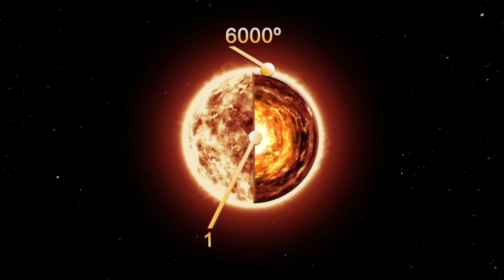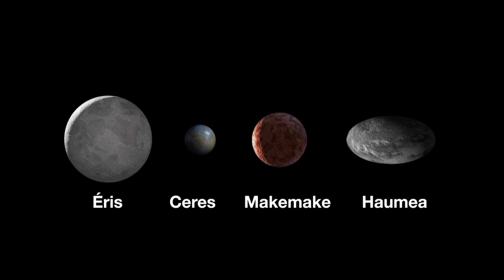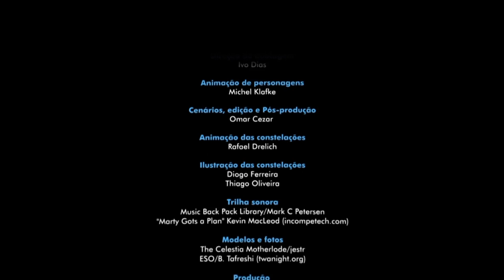Uma Aventura no Planetário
Os personagens Monitor e Mouse se veem em uma situação inusitada: sozinhos na cúpula lotada de pessoas pedindo para começar a sessão. Só lhes resta tomar o comando dos equipamentos e levar o público por uma viagem ao espaço. Nessa aventura, com muito humor, eles nos mostram os planetas, o Sol, a Lua, as estrelas, as nebulosas, as galáxias e até um buraco negro.

Versão em formato planificado do vídeo exibido em full dome nas sessões de cúpula do Planetário da Gávea.